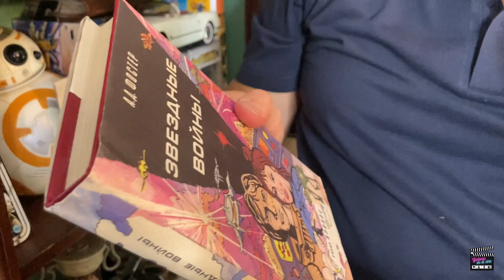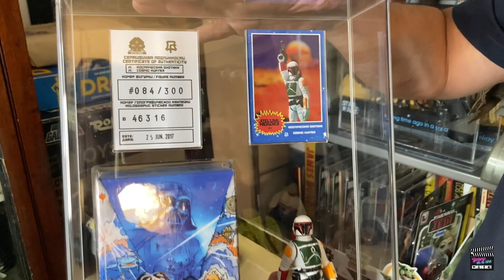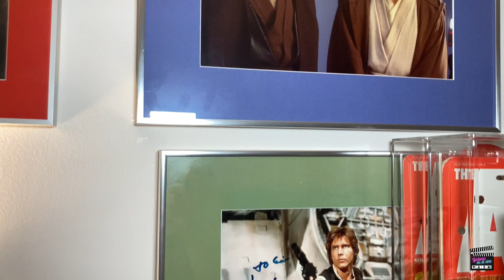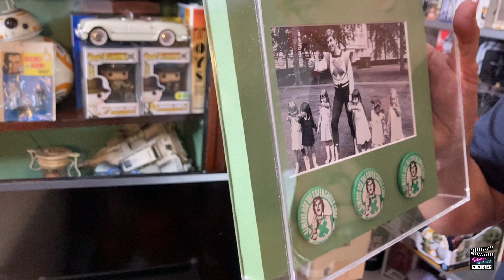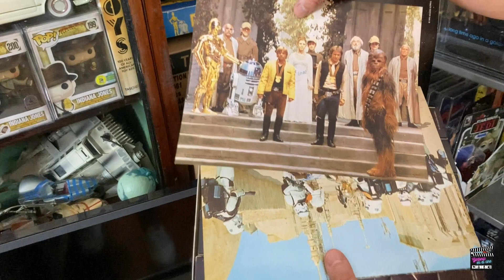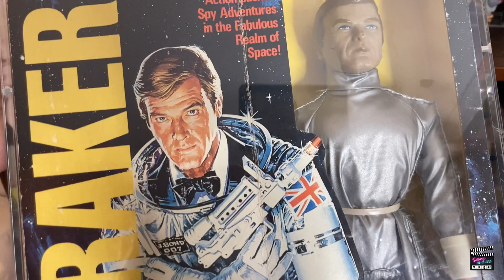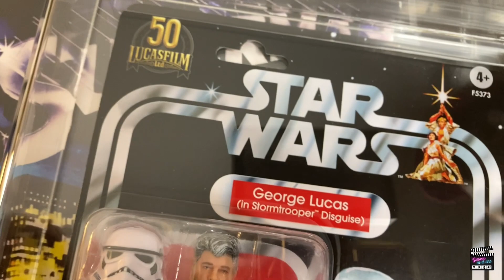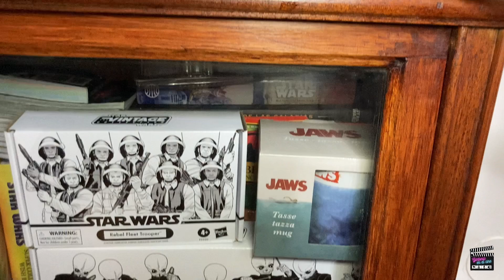ERIC FRATTINI 💥 COLECCIONISTA (2ª parte) JUGUETES, PROPS, REPLICAS... 60¨s 70¨s 80¨s 90¨s y 2K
Adéntrate en la Colección que te dejará sin aliento. ERIC FRATTINI; perodista, analista político, contertulio de TV y radio, escritor, expedicionario,... NOS TRAE ESTA JOYA Vintage y actual Situada en pleno MADRID, este es el tesoro de uno de los COLECCIONISTAS MÁS GRANDES de España. ¡Y tú estás invitado a ser parte de esta experiencia única!

Pasea por los pasillos de esta maravillosa Colección y déjate llevar por la emoción de descubrir piezas que te transportarán a épocas pasadas. Cada objeto tiene un significado especial, un valor histórico y un encanto indescriptible.

Este apasionado coleccionista ha invertido años de dedicación y pasión en reunir esta impresionante selección de tesoros. Cada elemento ha sido cuidadosamente seleccionado y exhibido con orgullo, creando una experiencia visualmente impactante y cautivadora.

Sumérgete en el mundo del coleccionismo y déjate sorprender por la belleza y la historia que se esconden en cada rincón. ¡Ven y acompáñanos en esta aventura inolvidable!

Queremos presentaros nuestra nueva sección de SHORTS, videos cortitos para disfrutar en cualquier momento. ¡Míralos hasta el final para descubrir alguna que otra sorpresa! 😎

¡📢 No te pierdas las 12 de KENNER, las primeras figuras de Star Wars de la historia  😍

Nos encanta recibir tu apoyo con un LIKE 👍, compartir nuestras publicaciones para ayudarnos a crecer y activar la campanita 🔔 para no perderte ninguna novedad.

¿Quieres ponerte en contacto con nosotros? ¡Envíanos un correo con tus sugerencias, saludos y cualquier otra idea que se te ocurra!

¿Quieres aparecer en nuestros videos? Mándanos un correo con tu propuesta y, si encaja con nuestro contenido, te incluiremos en nuestros videos. Recuerda que nos encargamos de analizar las series de Netflix, HBO, Disney+, Amazon Prime Video, así como hacer reseñas en español sobre cine, coleccionismo, muñecos antiguos y vintage, BLACK series de Hasbro, SH Figuarts, Neca y cómics de Marvel, DC, Independiente y Europeo.

Star Wars es nuestra pasión principal. HAL 9000 colecciona las figuras Vintage de Kenner. Su impresionante colección incluye las 12 primeras figuras de Kenner, naves y playsets. Mr. Wolf se dedica a coleccionar todo lo relacionado con Darth Vader, mientras que Brian se especializa en las naves de Hotwheels.

Estamos orgullosos de estar conectados con nuestra comunidad latina a través de nuestras reseñas en español latino. Un saludo muy especial a nuestros amigos de Argentina, Bolivia, Brasil, Chile, Colombia, Costa Rica, Cuba, Ecuador, El Salvador, Guatemala, Honduras, México, Nicaragua, Panamá, Paraguay, Perú, Puerto Rico, República Dominicana, Uruguay y Venezuela.

Nuestras reseñas y críticas abarcan una amplia variedad de temas del cine. No te pierdas nuestra lista de reproducción con las últimas novedades cinematográficas. Además, también exploramos el fascinante mundo del coleccionismo y el merchandising.

¿Recuerdas esos juguetes antiguos que tanto amábamos? ¡También tenemos contenido para ti! Desde Airgamboys hasta Clicks Famibill, Playmobil, Tente, GI Joe, Nancy, Cromos, Madelman, Geyperman, Lego, Tortugas Ninja y mucho más.

Si te apasionan los superhéroes, los muñecos de acción y los cómics, ¡estás en el lugar indicado! Exploramos el universo de Marvel, DC, independientes y europeos. No olvidemos las reseñas de Travis sobre juegos arcade, esos clásicos que nos hicieron pasar horas de diversión en los recreativos o billares.

¡Gracias por ser parte de esta aventura cinematográfica y coleccionista!
Airgamboys
Clicks famibill
Playmobil
Tente
GIJoe
Star Wars
Nancy
Cromos
Madelman
Geyperman
Lego
Tortugas Ninja
Bola de Dragon
Dragon Ball
Hot wheels
Guisval
Majorette
Superhéroes
Barriguitas
Pin y Pon
Pinypon
Barbie
Ken
robots
Peonza
He-Man
Masters del Universo
Skeletor
Muñecos Masters del universo
Masters of the universe
Master of the universe He Man
Amos del Universo
Juegos tradicionales
Juguetes de mi infancia
Juguetes de los 70
Juguetes se los 80
Juguetes de los 90
Mazinger Z
Transformers
he man
skeletor